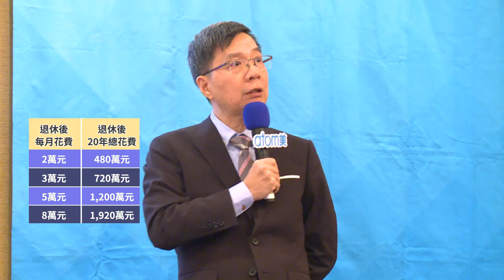艾多美成功之路 - 溫容鍇 - 中文